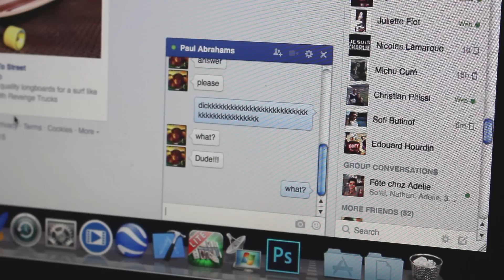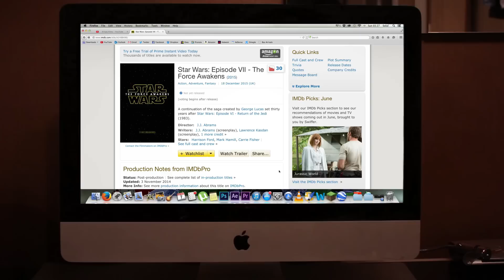Jedi Dreams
Ever dreamed of being part of a Jedi duel, but then found out you where just dreaming...
This video's production was inspired by the upcomming movie: Star Wars: Episode VII - The Force Awakens

Credits:

Featuring:
Bartholome Desmoures
Wali Acogny
Owen Kasparian
Nathan Ankaoua
Achille Chauvet

- All Special FX and editing done by me, Krispy Films.